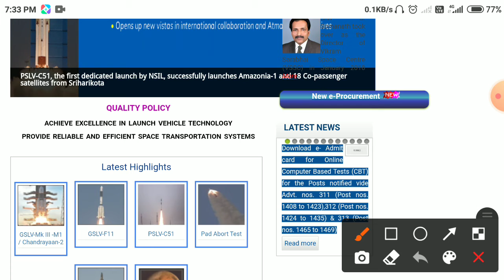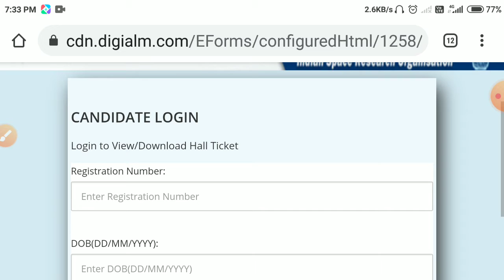isro vssc admit Card download 2021 step by step